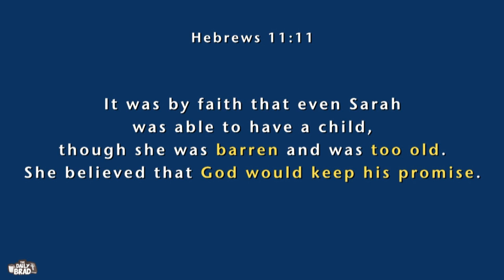Lord, the promise-giver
TedFailonandDJChaCha | Magpokus tayo sa nagbibigay ng pangako, huwag sa Kaniyang pangako. Iyan ang ating pagnilayan sa DailyBrad.